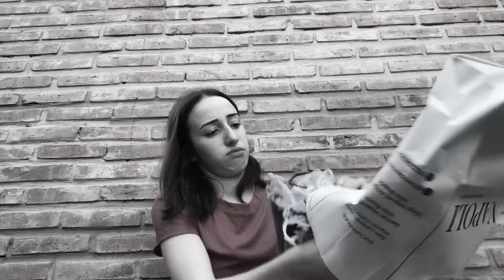Un día conmigo en navidad🎄*vlog* | Flor Sívori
Holaaa, es cortito pero espero que lo disfruten mucho!! Gracias por acompañarme❤️❤️❤️ felices fiestas🎄🎄✨✨🍷
Siganme en mis redes :